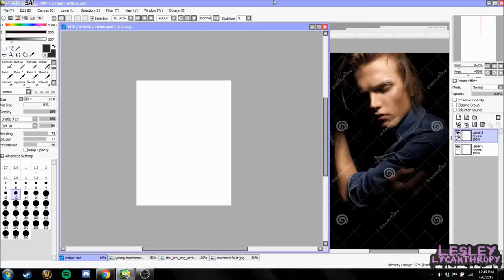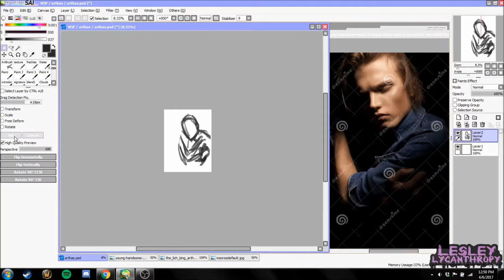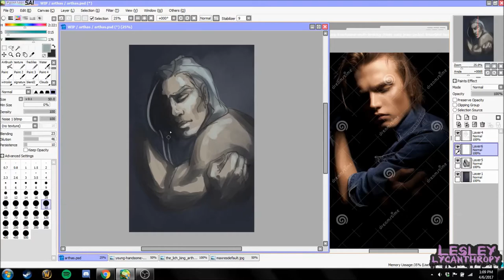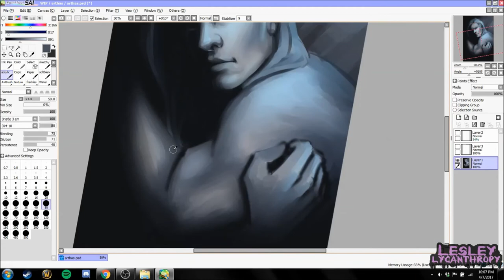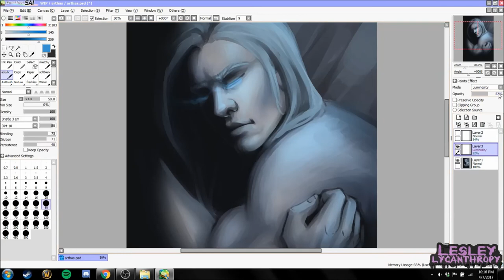[TIMELAPSE] Arthas, the Lich King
Elapsed Time:
Painted with: Paint Tool SAI
Recorded with: Open Broadcast Software